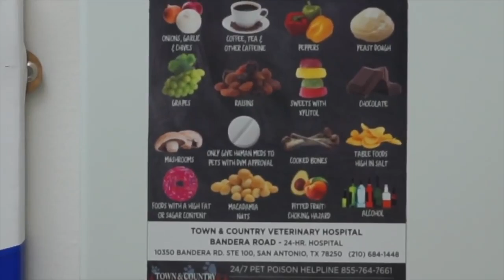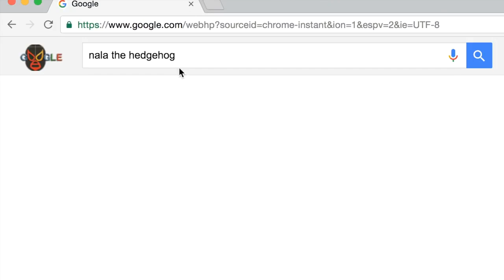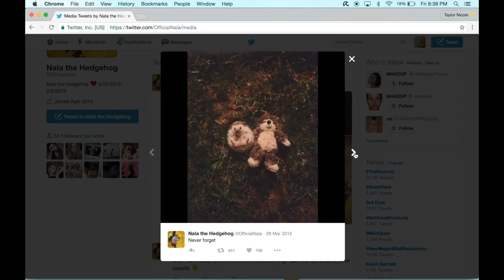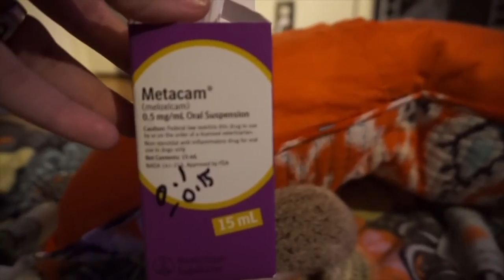Taylor Nicole Dean! MY HEDGEHOG HAS WHAT Blind, Arthritic, WHS, and Tumors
Look! Taylor Nicole Dean!